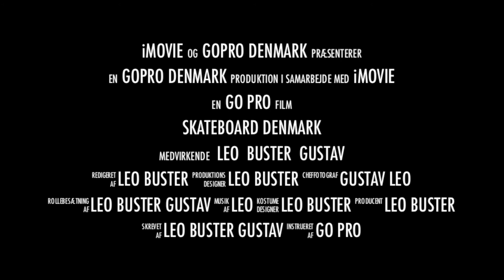skateboard denmark trailer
traileren til den kommende skate film